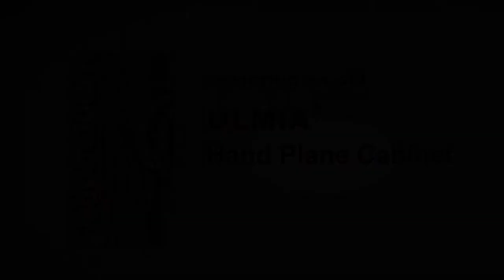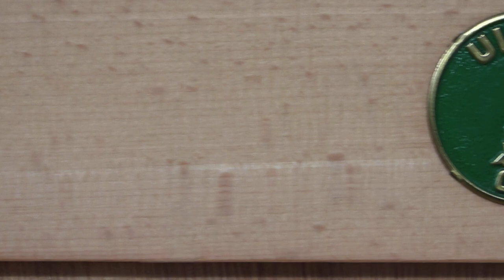Restore an Ulmia Hand Plane Cabinet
Hi there!

Next Video is about restoring a hand plane cabinet.

June/July 2020